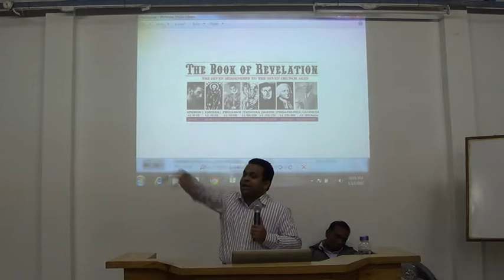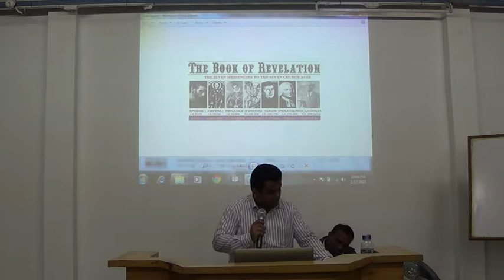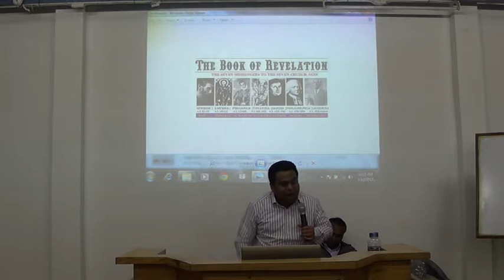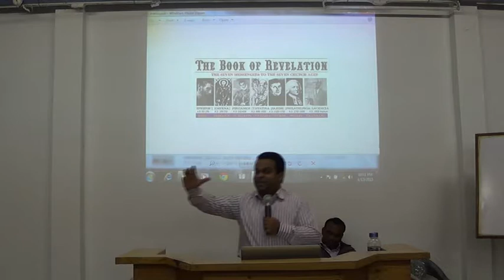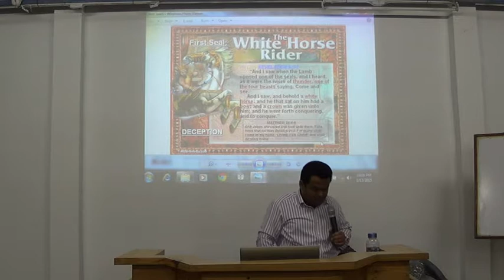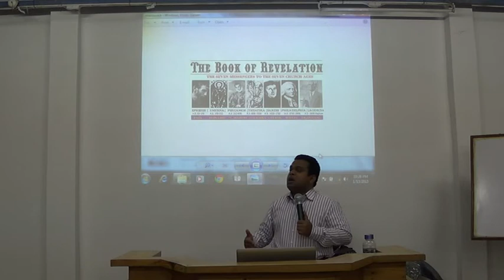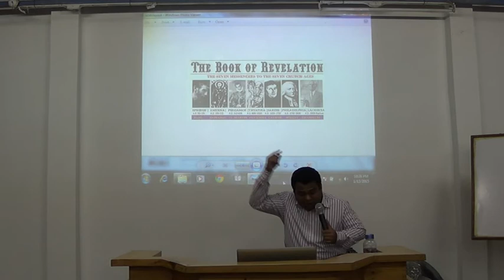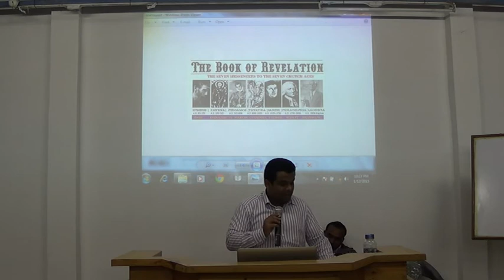5. మొదటి ముద్ర - 1E. 13 జనవరి 2015